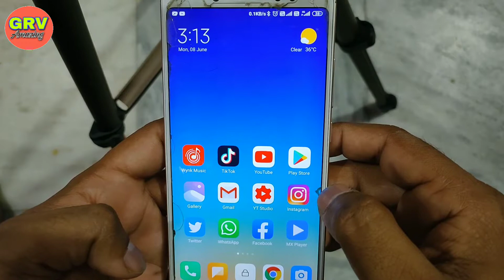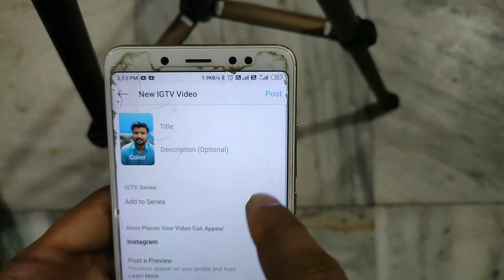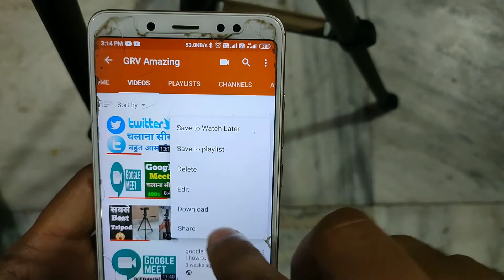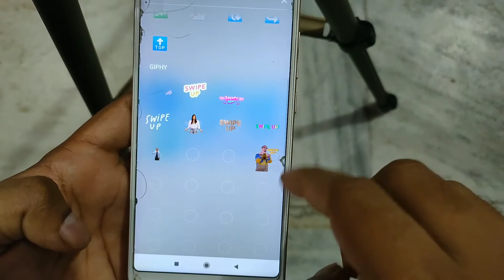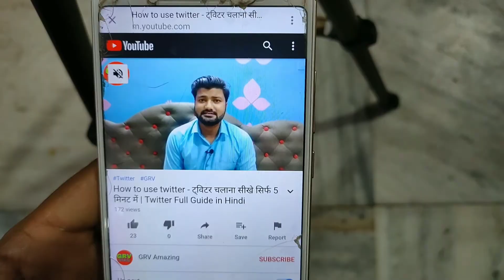how to add a link to your instagram story | how to add link in instagram story 2020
HELLO. DOSTO.
MEIN HU GAURAV AUR MERE YOUTUBE CHANNEL GRV Amazing ME APKA SWAGAT HAI.

इस वीडियो में मैंने आपको बताया है कि किस तरीके से आप इंस्टाग्राम की स्टोरी पर एक लिंक को या फिर एक वीडियो को  शेयर कर सकते हैं ।
अगर आपके 10000 फोलोअर कंप्लीट नहीं हुए हैं या आपका बिजनेस अकाउंट नहीं है उसके बावजूद भी हम इंस्टाग्राम की स्टोरी पर अपना लिंक या किसी वीडियो को शेयर कर सकते हैं वह भी कुछ ही मिनटों में ।अब बहुत ही आसानी से ।
तो दोस्तों इस वीडियो को देखने के बाद आप बहुत ही आसानी से अपनी इंस्टाग्राम स्टोरी पर कोई वीडियो या वीडियो के लिंक को शेयर कर सकते हैं ।
अगर यह वीडियो अच्छी लगी हो तो लाइक जरूर कर देना और जो पहली बार इस वीडियो को देख रहे हैं, सब्सक्राइब जरूर कर देना ,नोटिफिकेशन के बैल आइकन को टच  करके प्रेस कर देना । जिससे कि आपको मेरे द्वारा बनाई गई सभी वीडियो का नोटिफिकेशन आपके मोबाइल पर समय-समय पर मिलता रहे।
मैं आपका अपना गौरव ।

Questions:-

how to add link in instagram story
instagram story swipe up link
instagram swipe up feature

grvamazing
GRVAmazing
swipe up instagram story without 10k followers
instagram story
swipe up instagram